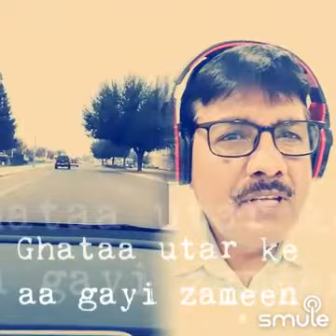पुकारता चला हूं रफी seo learn course tips trp @Dr.Murari _Vadodara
𝗛𝗗🤗 Pukarta Chala Hun Main